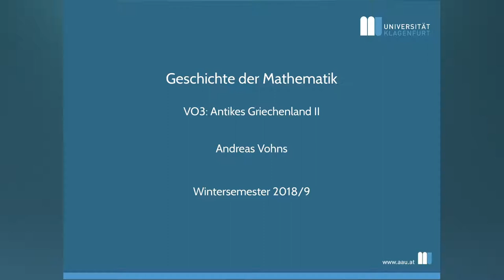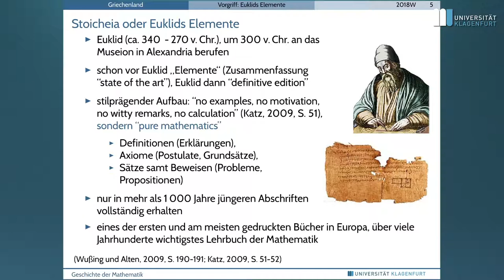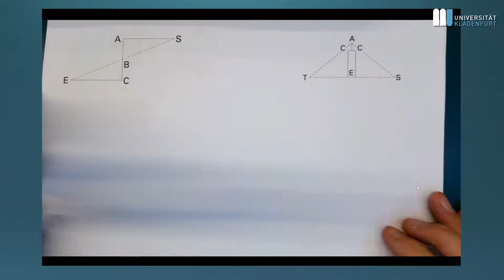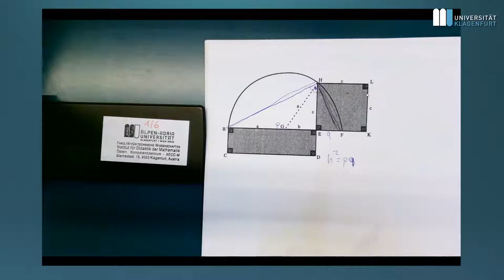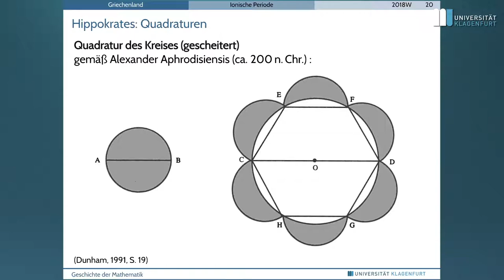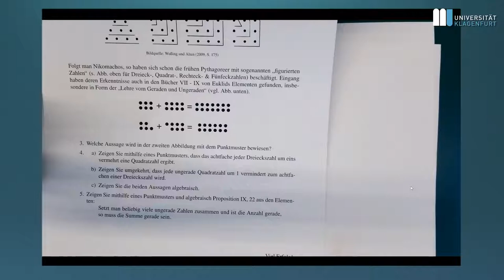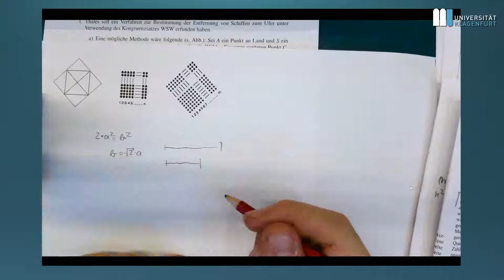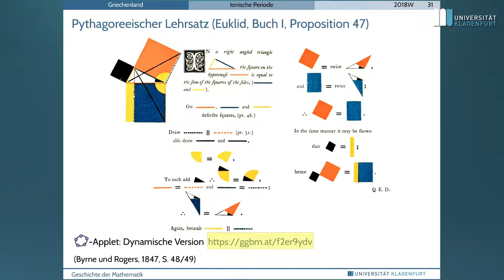Geschichte der Mathematik (WS 2018/9), Vorlesung 3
Tipp: Eine aktuelle Version der Vorlesung (diesmal zehnteilig inkl.
Fünf Vorlesungen zur Geschichte der Mathematik in Antike und Orient, Vorlesungsmitschnitt vom 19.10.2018. Inhalte:
01:42 Rechnen am griechischen Felderabakus
10:58 Überblick: Eigenarten antiker griechischer Mathematik
14:36 Vorgriff: Euklids Elemente
35:19 Ionische Periode: Überblick
36:38 Thales von Milet: WSW & Thalessatz
50:38 Hippokrates von Chios: Quadraturen
01:23:07 Pythagoras & die Pythagoreer: Überblick
01:28:55 Pythagoreer: Figurierte Zahlen / Lehre vom Geraden & Ungeraden
1:51:22 Pythagoreer: Entdeckung der Inkommensurabilität
2:07:39 Euklid: Beweis zum Satz von Pythagoras